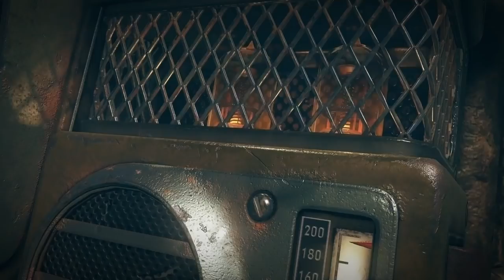Fallout 2076: Deep Analysis and Theories: Story, Vehicles, Online and Back to the Capital Wasteland?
Welcome back ladies and gents and my fellow wastelanders, It has happened after two days of waiting, Bethesda game studio has released a game teaser trailer for what could be the next Fallout title in the franchise, Fallout 76. I go into a deep analysis of the game teaser trailer and talk about my own theories on how the games story could take part in this new addition to the franchise!

Possibility of this being an Online game is high folks
Jason Schreier - Report!

Remember to check out the other members of the team down below!